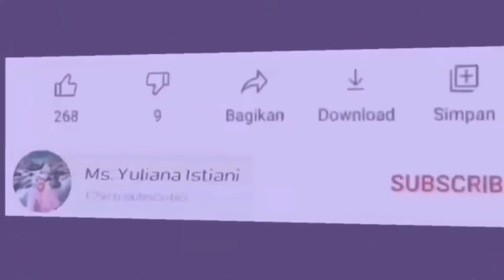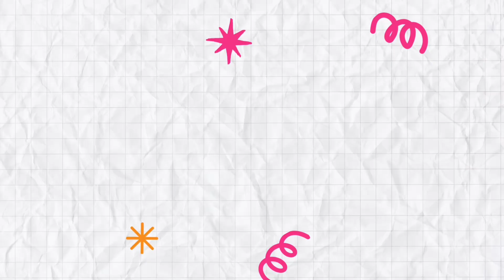Memeriahkan HUT RI Ke-79 di SDN Semper Barat 13.